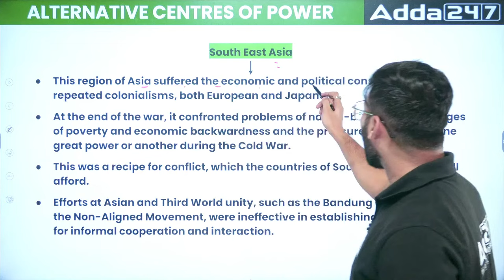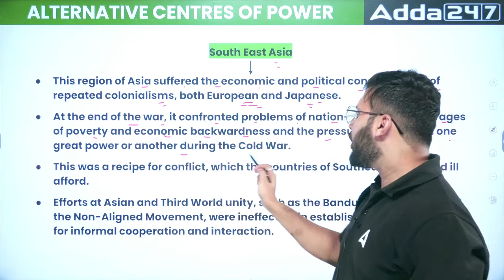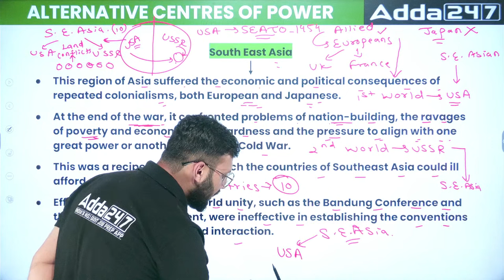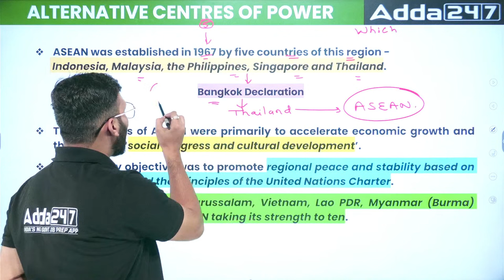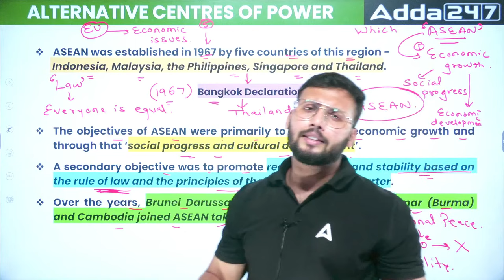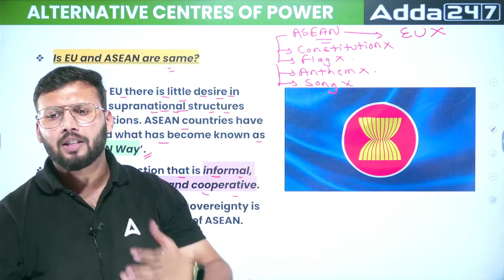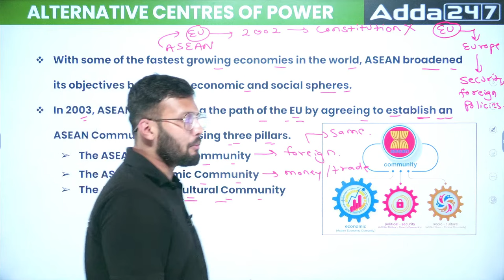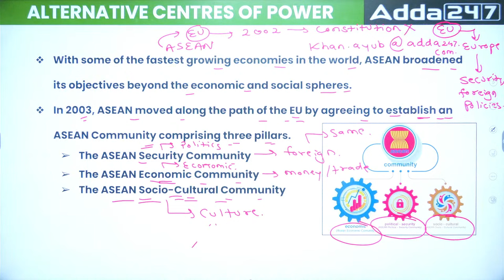Contemporary Centres of Power | Association of South East Asian Nations | Class 12 Political Science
This video covers :
association of south east asian nations,
asean,
the association of south east asian nations,
association of southeast asian nations,
what is asean,
southeast asia,
asean countries,
class 12 political science,
asean political science class12,
association of southeast asia,
association of southeast asian nations class12,
class 12,
political science,
asean class12,
alternative centres of power class 12,
asean class 12,
alternative centers of power,
contemporary centres of powers